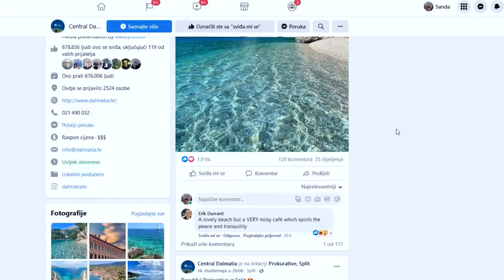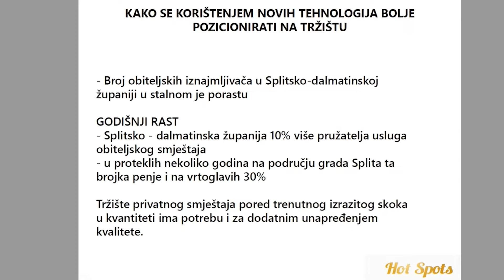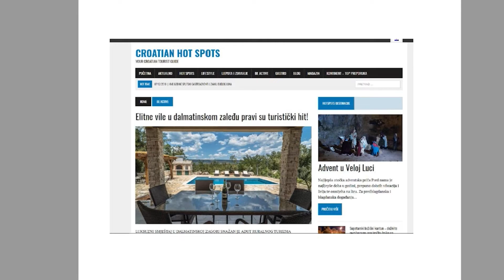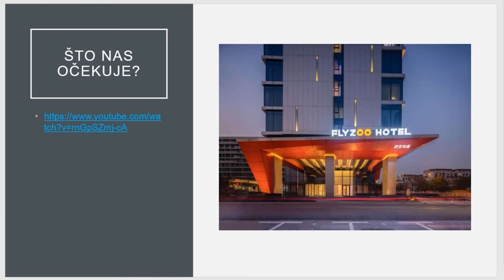Konferencija DIGITALNE INOVACIJE U TURIZMU SDŽ